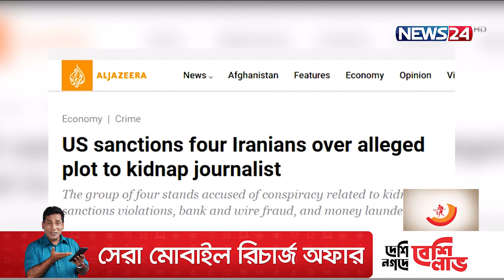চার ইরানির বিরুদ্ধে মার্কিন সাংবাদিককে অপহরণের পরিকল্পনার অভিযোগ 4Sep.21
যুক্তরাষ্ট্রে অবস্থানরত এক ইরানি-অ্যামেরিকান সাংবাদিককে অপহরণের পরিকল্পনা করার অভিযোগে ইরানের চার গোয়েন্দা কর্মকর্তার বিরুদ্ধে নিষেধাজ্ঞা জারি করেছে যুক্তরাষ্ট্র।
শুক্রবার এক সংবাদ বিবৃতিতে একথা জানিয়েছে মার্কিন ট্রেজারি অফিসের ফরেস এসেট কন্ট্রোল। আলিরেজা শাহভারোঘি ফারাহানির নেতৃত্বে চার সদস্যের একটি ইরানি গোযেন্দা দল ওই মার্কিন ভিত্তিক রিপোর্টারকে অপহরণের পরিকল্পনা করেছিলো বলে জানিয়েছে মার্কিন রাজস্ব দপ্তর। যদিও ওই রিপোর্টারের নাম প্রকাশ করেনি ট্রেজারি বিভাগ তবে ধারণা করা হচ্ছে ওই ইরানি সাংবাদিকের নাম মাসিহ আলিনজাদ বলে জানিয়েছে কাতার ভিত্তিক বার্তা সংস্থা আল জাজিরা।

Our other YouTube channels :
News24 Official Address:
NEWS24
371/A
Bashundhara Road
Block – D
Bashundhara Residential Area
Dhaka - 1229